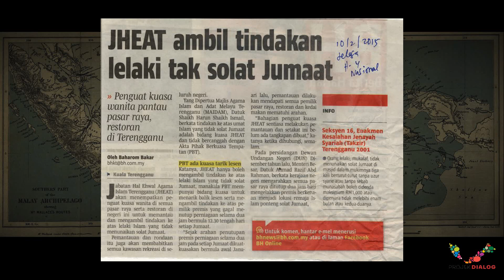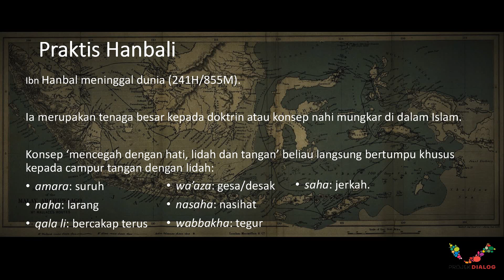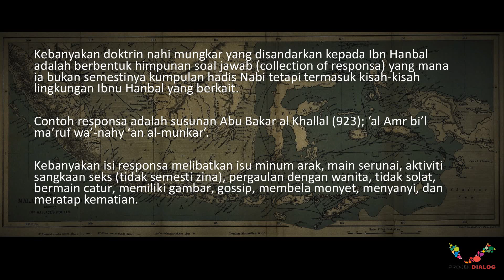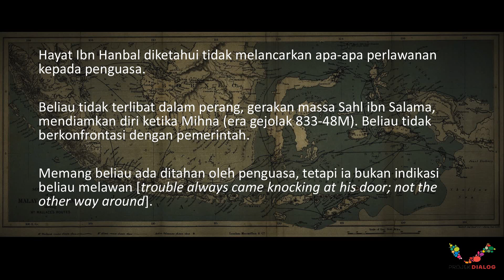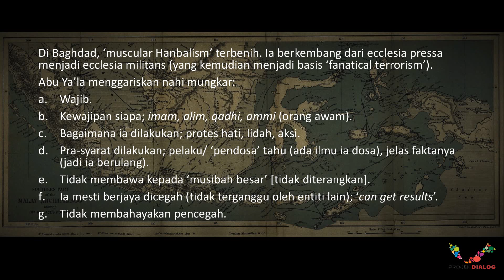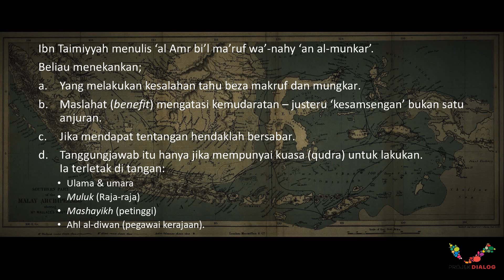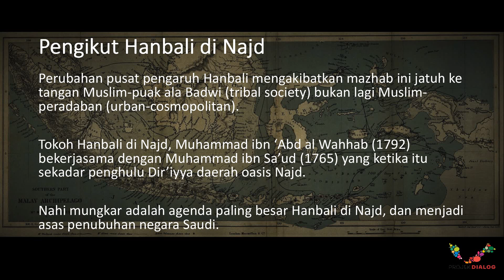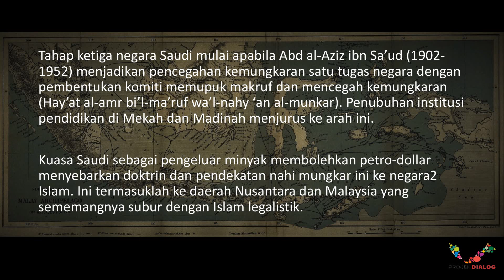Nahi Mungkar Atau Pencabulan Hak Asasi Manusia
Apakah sejarah di sebalik perkara seperti serbuan "membanteras maksiat" yang dilakukan oleh institusi keagamaan di Malaysia?

Adakah ia wajar?

Dr. Faizal Musa (Faisal Tehrani) daripada Institut Alam dan Tamadun Melayu (ATMA) UKM, menggali semula sejarah asal-usulnya dari mazhab Hanbali sehinggalah penyebarannya ke alam Melayu.

Video ini adalah ringakasan sesi daripada program Hak Asasi Manusia di Alam Melayu, anjuran Projek Dialog.